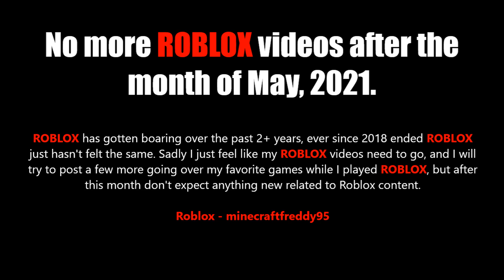No more Roblox videos after May, 2021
Sadly this is all coming to an end, Roblox just isn't that much fun anymore, I tried to play other games, and it worked for a few days then got extremly boaring again.
Goodbye - Roblox!

Video Uploaded: 5/8/2021, 11:46 PM